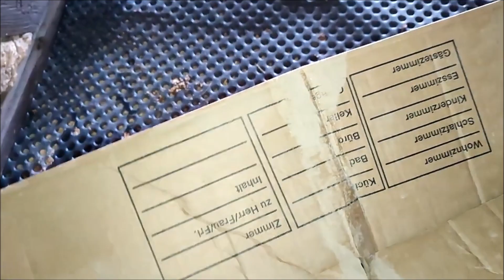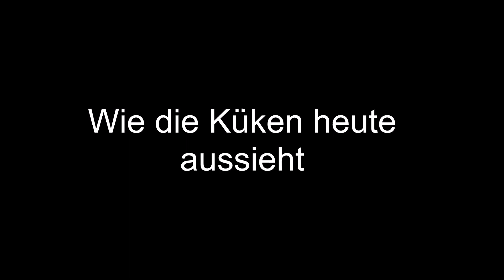Video Transfer from Chicken0003 - Chicks move - Part 02 - today - 0940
Chicks move Part 02 -  and Today in AUG2022 -
Küken Umzug Teil 02
- Zusammen sind 22 Küken (2-3 Monaten alt) von innen nach außen
- in 22 m² Fläche von neuen gebaute Dachkammer
- die Gruppe wurde später getrennt nach dem in die Scheune-Obergeschoß umgezogen
Merkmal für diesen Küken Gruppe in August 2022:
- der Weiß ist dann als Hahn (Leghorn), ab den 5 Monat gelähmt, jetzt kann besser laufen
- ein Henne als Braun Lohmann
- ein Henne mit Haube (Vollhaar auf dem Kopf)
- ein Henne mit Bleifuß, Mix von Vorwerk Mama und Welsumer-Mix Hahn
Di chuyển gà con tháng này
Daily Life in Germany - 04APR2022.